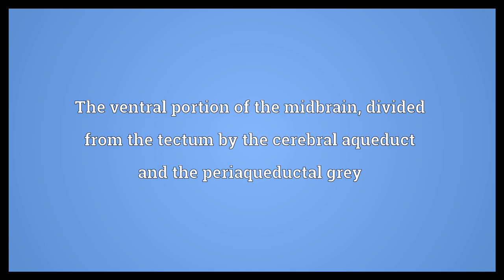Tegmentum Meaning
Video shows what tegmentum means. The ventral portion of the midbrain, divided from the tectum by the cerebral aqueduct and the periaqueductal grey. Containing the following nuclei: red nucleus, substantia nigra, ventral tegmental area.  Tegmentum Meaning. How to pronounce, definition audio dictionary. How to say tegmentum. Powered by MaryTTS, Wiktionary